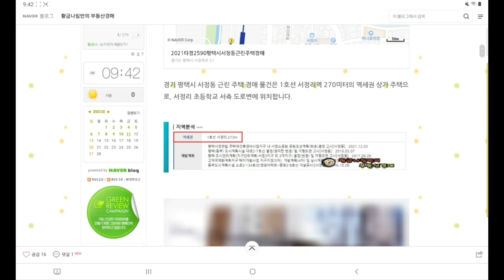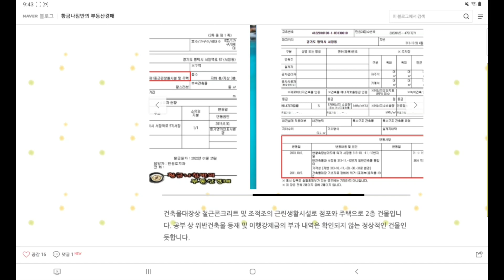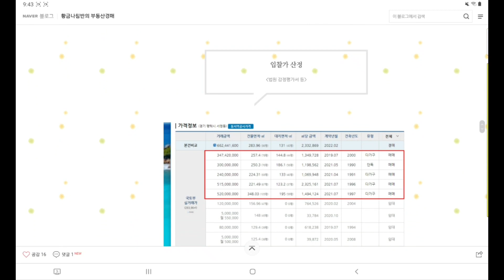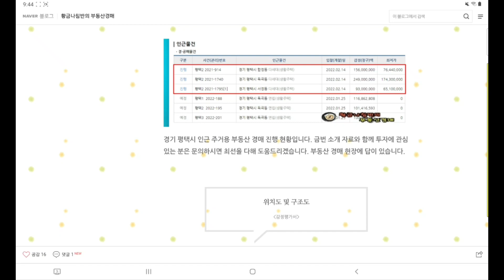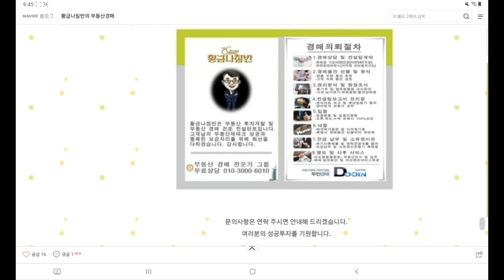경기 평택시 서정동 역세권 도로변 2층 근린 상가 주택 경매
[ 수원지방법원 평택지원 사건번호 2021 타경 2590 ]

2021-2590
1차 최저가 6억 6245만 원